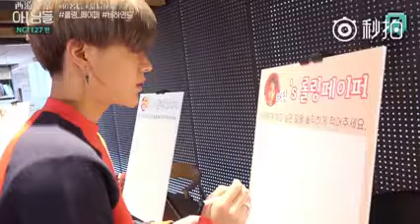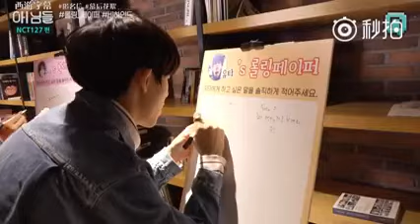【中字】170213 [NCT LIFE MINI] X NIMDLE 匿名信 幕後花絮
【西游字幕】170213 NCT127# [NCT LIFE MINI X NIMDLE] 匿名信 幕后花絮[KR_CN]